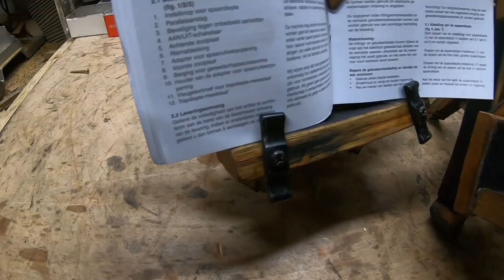Whisky Barrel Staves into Cookbook / Cocktail Book Stand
Turning a old aged oak whiskey barrel staves into a rustic cookbook / cocktail book stand. This is a simple diy project made by Rustic Badger Upcycle.